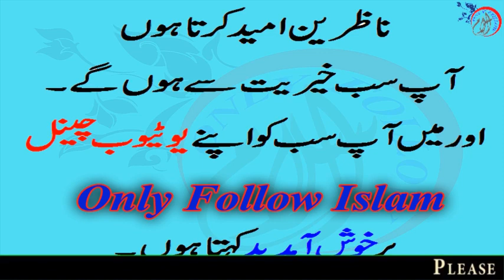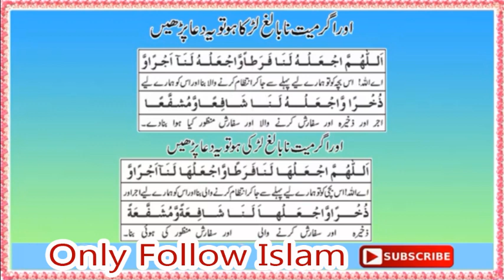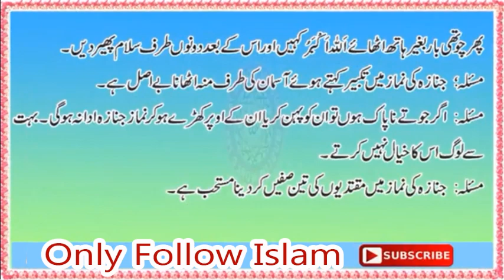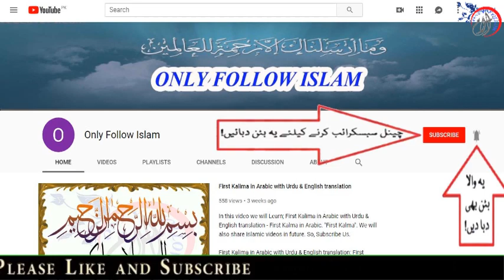Namaz e janaza ka tarika || نمازجنازہ کا طریقہ || Doa with Urdu translation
Learn And Memorize Namaz e Janaza - with Hafiz Muhammad Zeeshan in an easy way .